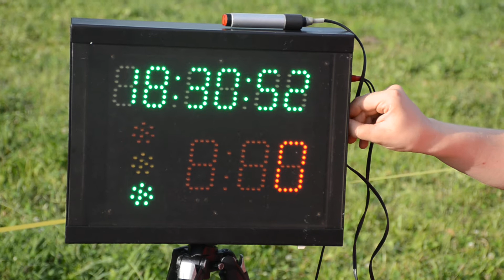TPV Mézières 2017 - Timer